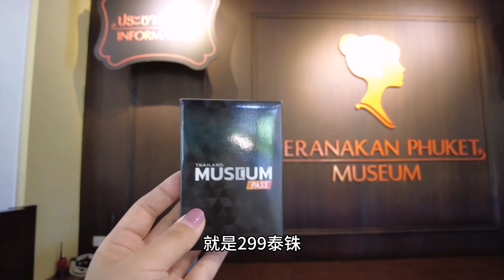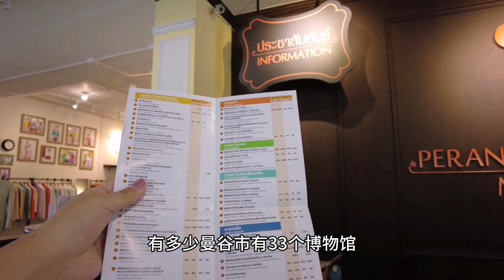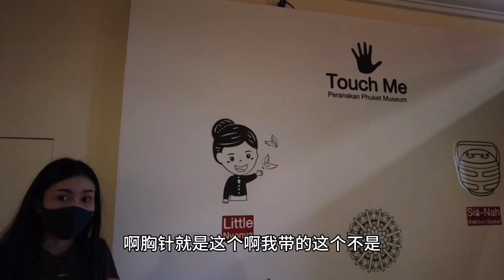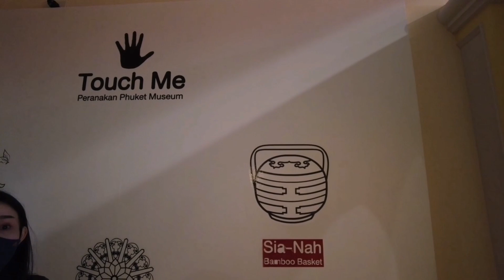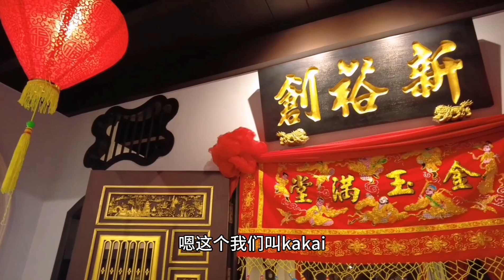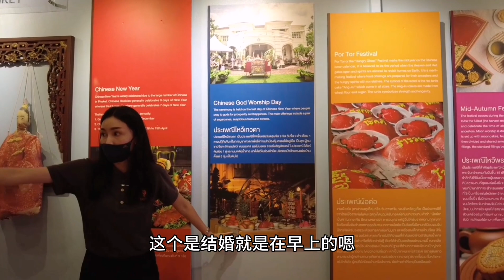泰国华裔美女带你了解普吉岛独特的娘惹文化，感受泰国华裔历史